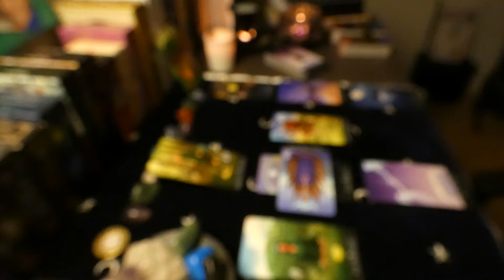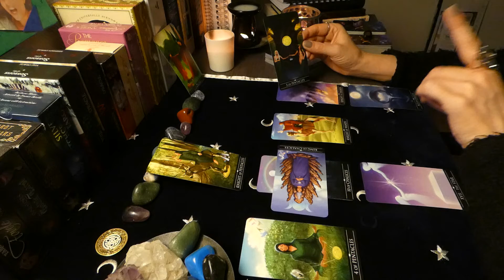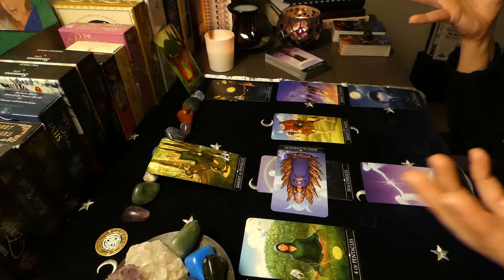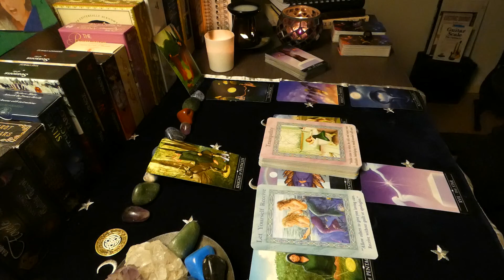Virgo *A new chapter awaits* March 2022 - Energies Reading